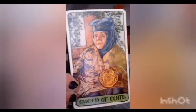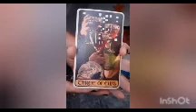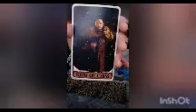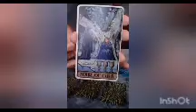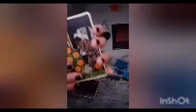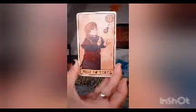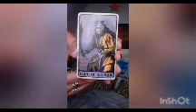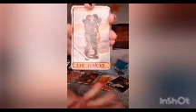☆🔮 Timeless Pick A Card Reading 🔮☆ Game Of Thrones Tarot Deck PICK A CARD 🔮☆ Messages From Spirit ☆🔮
☆🔮 Timeless Pick A Card Reading 🔮☆ Game Of Thrones Tarot Deck PICK A CARD 🔮☆ Divind Messages From Spirit For You

TIMESTAMPS:

IF YOU CHOSE PILE # 1 -
1:11

IF YOU CHOSE PILE # 2 -
8:03

IF YOU CHOSE PILE # 3 -
16:35

I LOVE TO BE OF ASSISTANCE BY SUPPORTING YOUR PATH. . . .

I POST VIDEOS MONTHLY WHICH ARE RELATED TO SPIRITUALITY. TAROT / ORACLE CARD / ASTROLOGY READINGS FOR EACH OF THE 12 ZODIAC SIGNS.
My GOAL is to give my audience any validity, guidance, encouragement & a sincere gesture of kindness. I rally against hate & discrimination of any kind.
This channel welcomes and supports the LGBTQ+ community, all cultures , believers , worshipers, races , genders , & individuals with mental or physical handicaps and / or disabilities.
I am 100% sure this is the call that wanted to be heard. Healing Elements. What does your ringtone sound like that calls to you ?
PERFECTION LIES WITHIN IMPERFECTION
JUST KEEP SWIMMING
FALL DOWN SEVEN TIMES STAND UP EIGHT
BE A TURTLE-DRAW INWARD PROTECTING VULNERABLE PARTS OF YOU WHEN SURROUNDED BY PREDATORS.
At the time payment is confirmed I will message you to book the reading.

 PRIVATE READINGS

Always beneficial messages received IN DIVINE TIMING